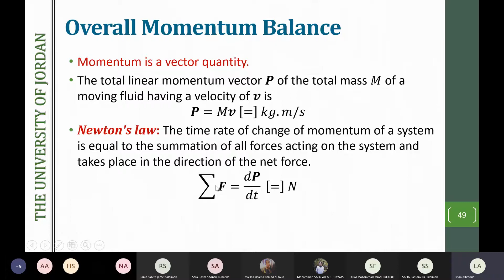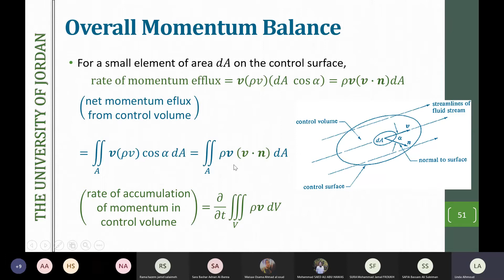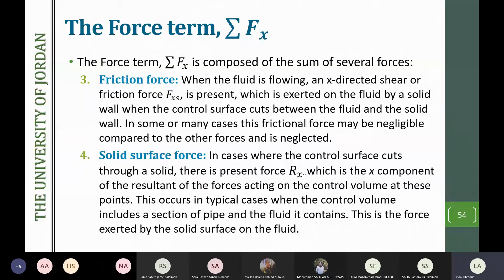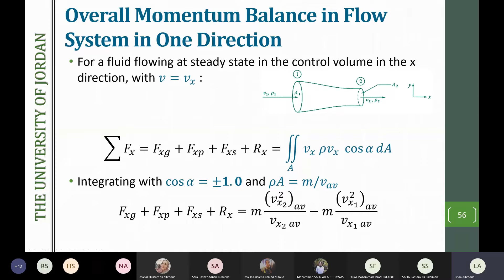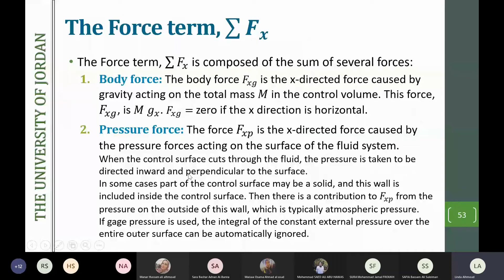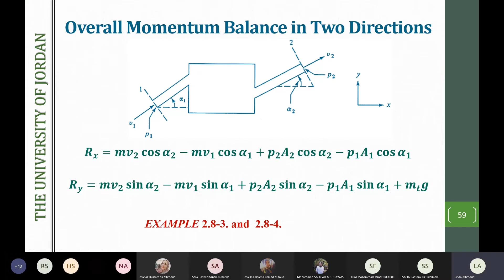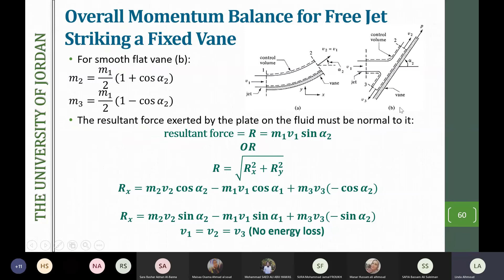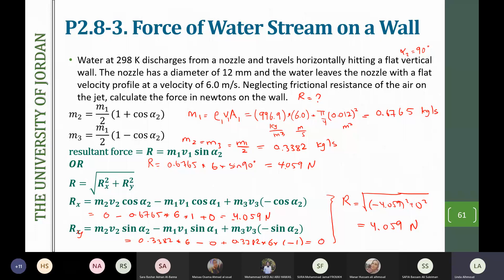Overall Momentum Balance (Lecture # 1-5)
This lecture includes the following topics:
1- Derivation of General Equation
2- Overall Momentum Balance in Flow System in One Direction
3- Overall Momentum Balance in Two Directions
4- Overall Momentum Balance for Free Jet Striking a Fixed Vane
5- Solving P2.8-3.
Reference: C. J. Geankoplis, Transport Processes and Unit Operations, 3rd edition – Chapter 2 – section 2.8